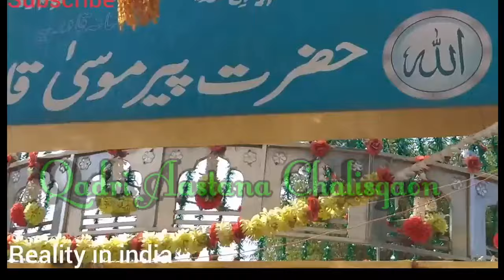2023 || Hazrat Peer Musa Qadri || New Qawwali || Musa Ke Gharane Wale Hai